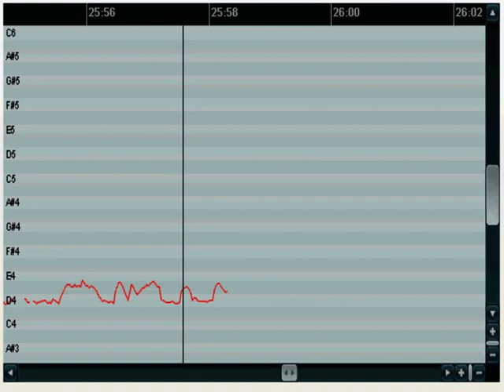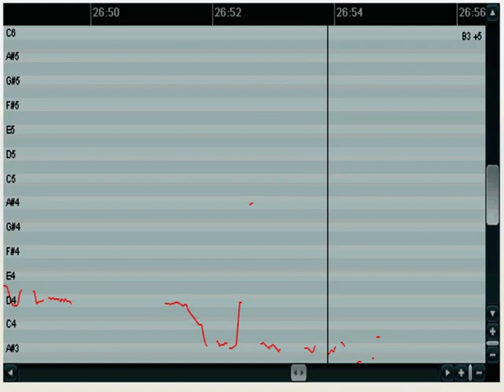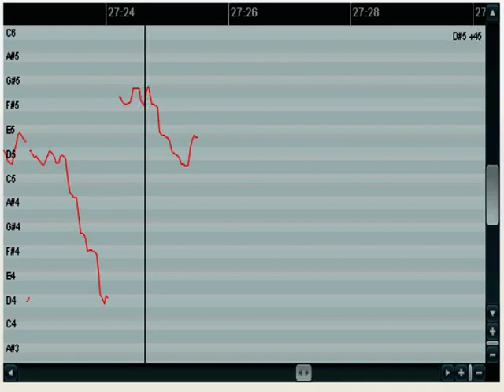Bhairav Teental practice transcription; Jonathan Lawrence - flute & Stewart Fenwick - tabla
Sound software Reaper's ReaTune plugin provides a real-time transcription of an Indian music practice session in raag Bhairav, with Sa (the tonic) as D.
While nominally Teental, the taal (rhythmic cycle) is more accurately the lilting 16 beat Addhatal (AKA Sitarkhani Teental or Punjabi theka).